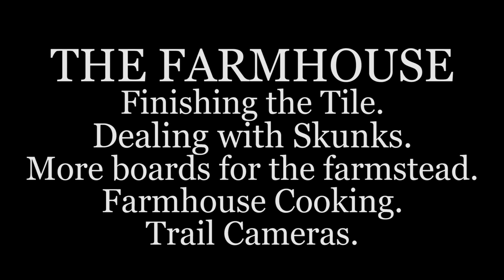THE FARMHOUSE. Finishing the Tile. Skunks. Boards. Cooking. Cameras.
The tile is finished and turned out pretty good. More boards for the farmstead. We end up dealing with the skunks, nasty. Farmhouse cooking and trail cameras.